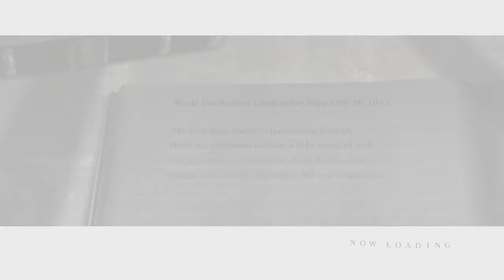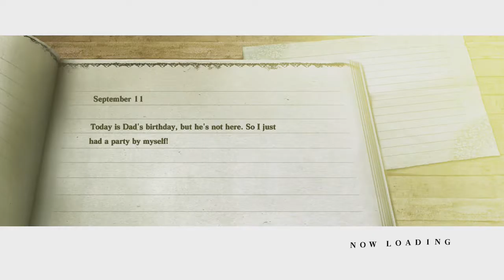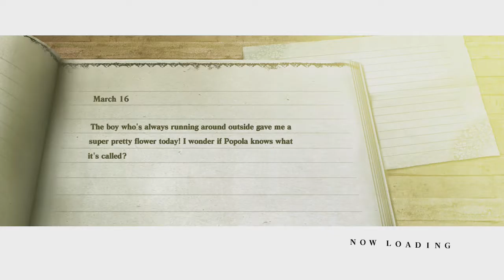Travel Notes: Nier episode 8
Running a bunch of errands